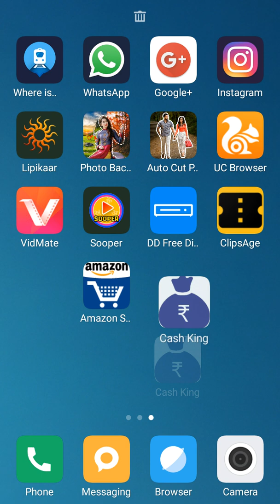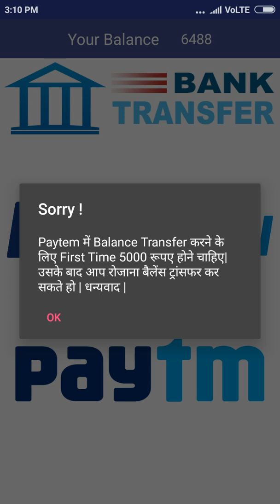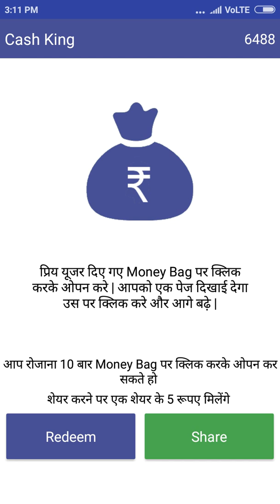Cash king दे रहा है unlimited payme cash कमाने का बेहतर मोती